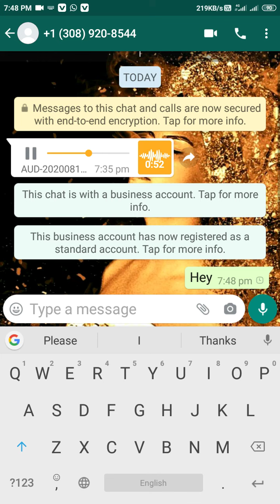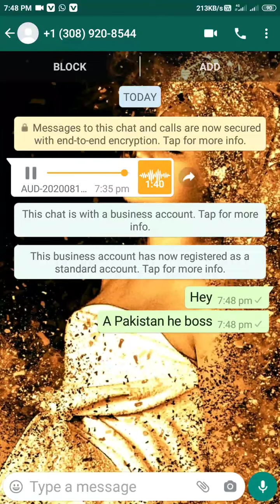Hey ata kintu Fack Amar Mone hoy //Aj Amar phone // r// what's app Alo. Please Comment your Experi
Share koro fd der k ata Pakistan ar number